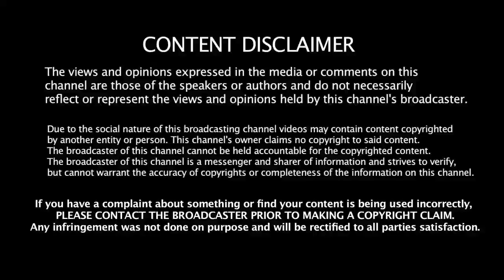பீட்ரூட் ஜுஸ் ரகசியம்! அதிர்ச்சி தகவல்!| Benefits of Beetroot Juice in Tamil | Health Tips in Tamil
HEALTH BENEFITS OF BEETROOT JUICE IN TAMIL TODAY UPDATE